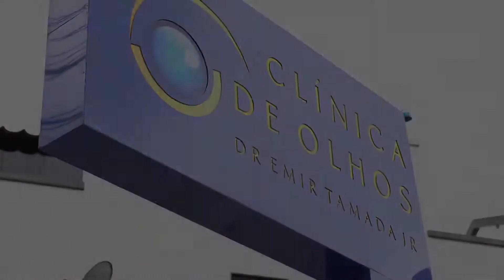Clínica de olhos Dr Emir Tamada Jr l Comercial